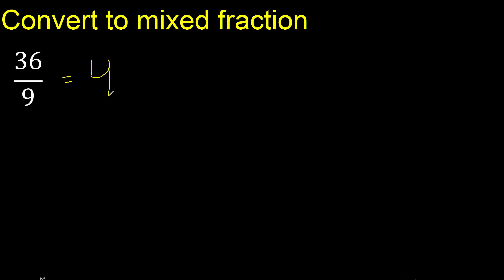Can it be converted 36/9 to a mixed fraction ?, transform